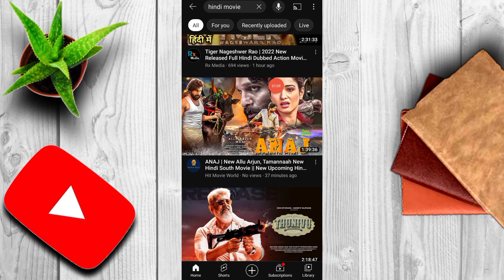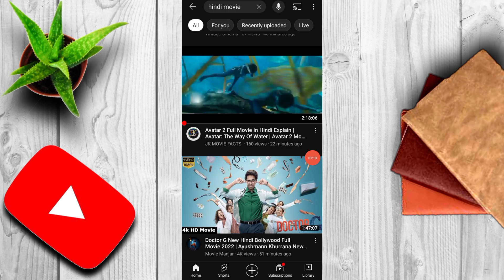New Movie Kiase download karen | new movie kaise dekhen/new release movie kaise dekhen/free/website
New movie download website | new movie download kaise kare | how to download new release movie
Best new movies download website 2022
Best new movies download websites
New movie download kaise kare
how to download movies in mobile
new release movie download kaise kare
best movie download site
movie download sites
best movie
news movie download site

Subodh Rao
From - Hazaribagh,Jharkhand ( India )

Subodh Rao channel sometimes use Film Clips, TV series Clips, Web Series Clips, Animation Series Clips to explain about the Film, Web Series, Trailers and Songs, but all under section 107 of the copyright Act 1976, allowance is made for FAIR USE for purpose suc

Koi movie youtube par nahi mile to kaise dekhe - कोई movie YouTube पर ना मिले तो ऐसे देखें
jo movie youtube par na mile use kaise dekhe
youtube Vidmate par jo movie Nahi mile
hotstar par movies kaise dekhehotstar par baaghi 3 movie kaise dekhe
hotstarwhat is hotstar full tutorialyoutube ki koi bhi movie free me kaise dekhe
youtube par na milne wali movie kha par dekhe 2022

om new movie kaise dekhen,
new movie kaise dekhe mobile par free me,
new movie google par kaise dekhen,